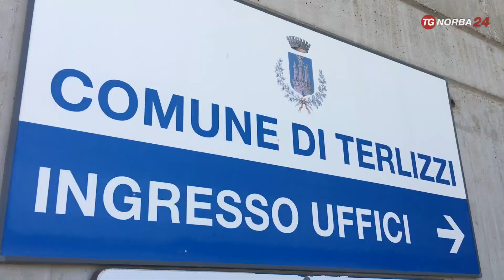Terlizzi, i consigli comunali virali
I consigli comunali a Terlizzi sono diventati virali. Il consigliere che cade e la consigliera che segue la seduta in auto.